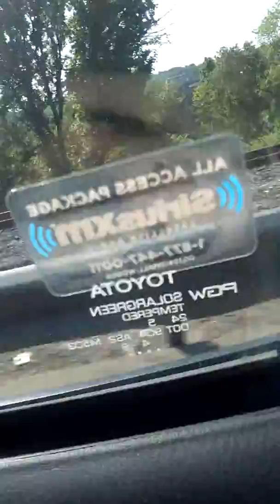In Virginia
Sub